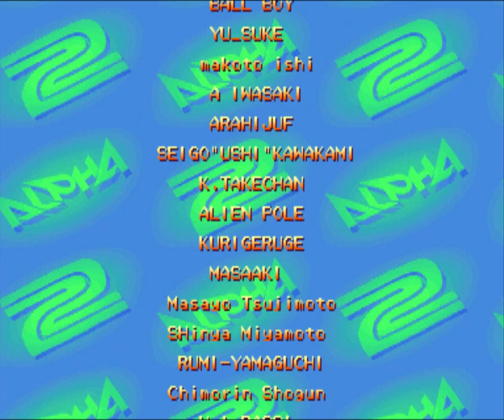STREET FIGHTER ALPHA 2 ( ARCADE ) RYU - FULL GAME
Credits :
Developer / Publisher : Capcom
Genre : Fighting
Year : 1996